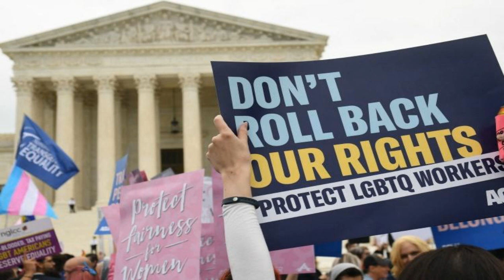My brief call-in on trans rights with Matt Christiansen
they kicked me out lol. sorry for the background music -- they dragged me in when I wasn't ready. recorded 14 October 2020.